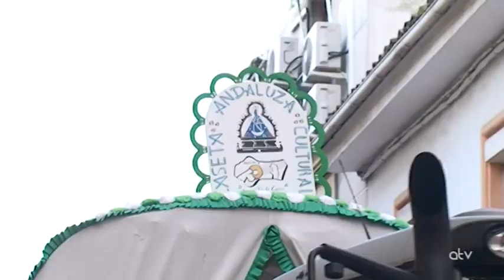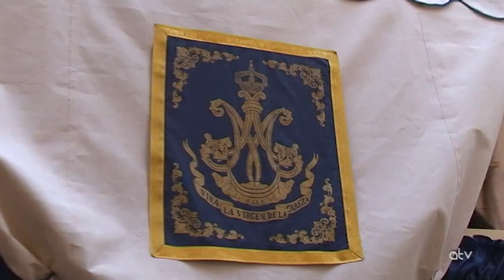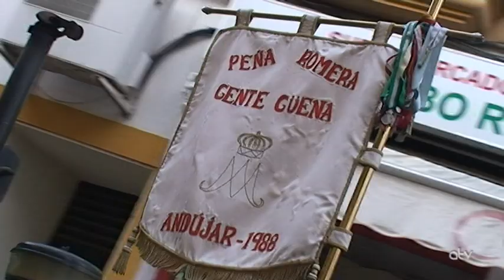REGRESO CARRETAS Y COFRADIA MATRIZ ANDUJAR 2013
REGRESO CARRETAS Y COFRADIA MATRIZ A LA CIUDAD DE ANDUJAR 2013, EL LUNES DE ROMERIA